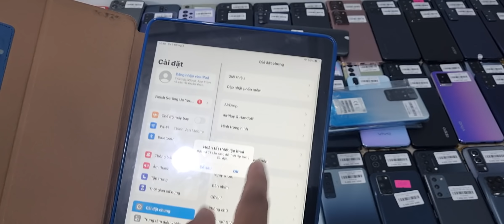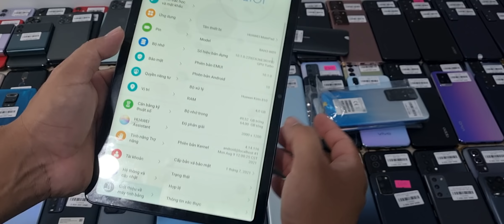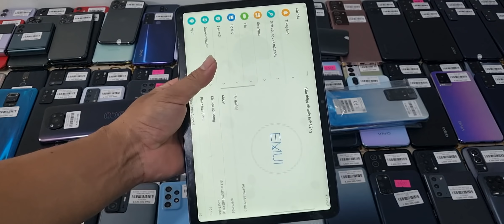19/3/2022 Điện thoại giá rẻ, Iphone XR 5t250, poco X3 pro, vivo,xiaomi,iphone, samsung..giá từ 1tr..